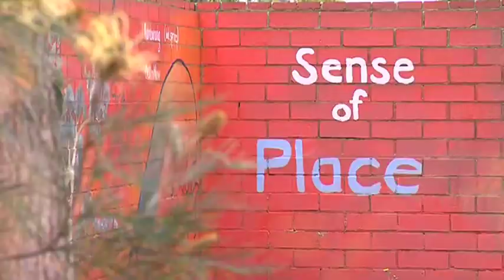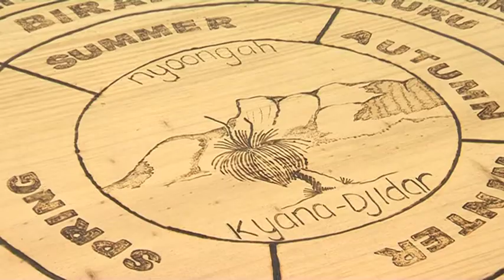The West Real Estate Program on ch7 2013 Ep 26 David Wirrpanda Foundation Pt 1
Pete visits the David Wirrpanda Foundation and chats with Troy Cook who is the Program Manager of the Health and Leadership Program. They discuss Troy's role and how it came to be. To find out more about the David Wirrpanda Foundation go